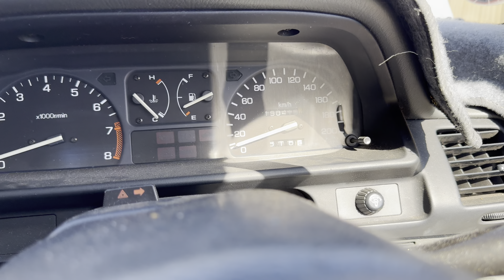ABANDONED HONDA CIVIC ED REVIVAL (TRACK CAR??)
In this episode of Valve House we check out and rescue our new 1989 Honda Civic!